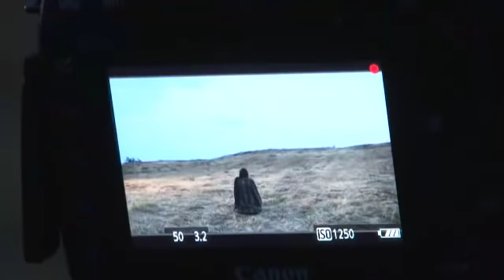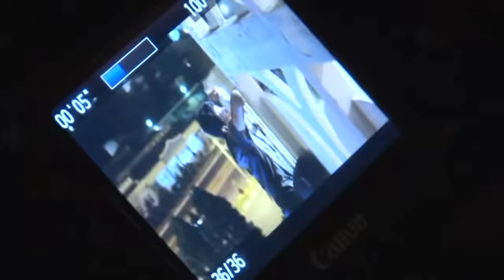Ummon - 7-qavat (jarayon)